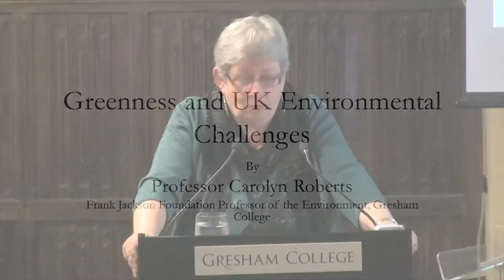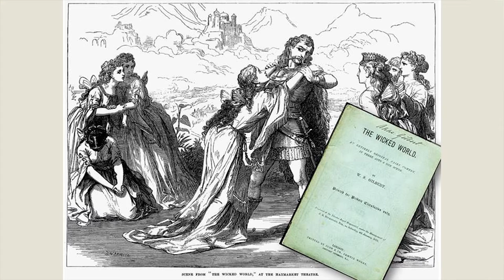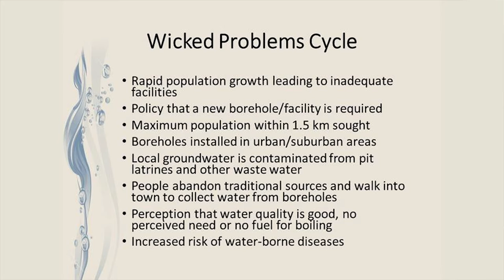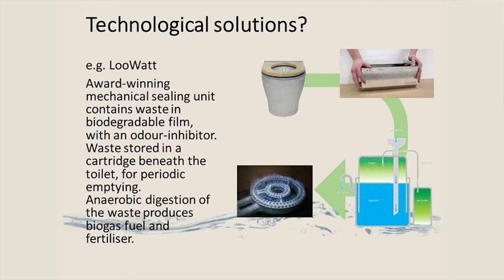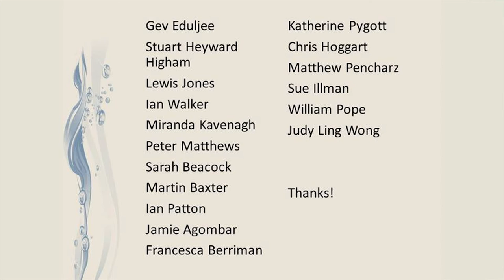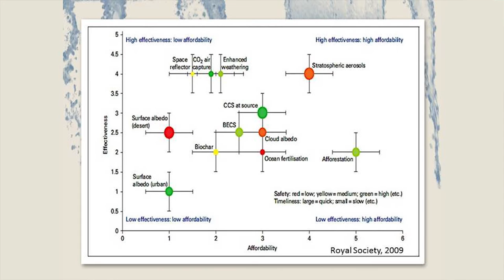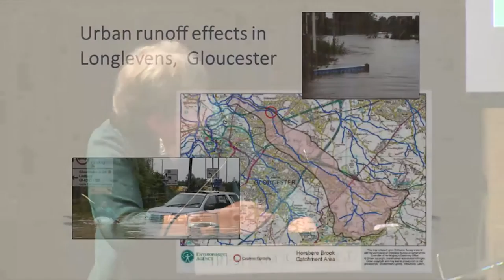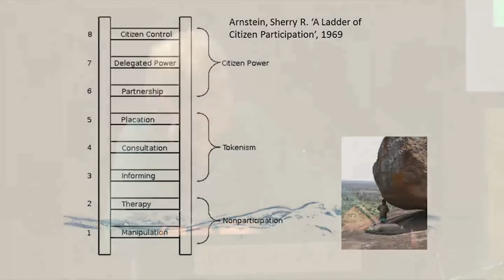Greenness and UK Environmental Challenges - Professor Carolyn Roberts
An introduction to the wicked mix of environmental problems that the is faced in the UK, and a hint as to where their solutions might lie.

The world faces environmental challenges from global to local levels. Well-rehearsed but impenetrable issues, include the increased likelihood of damage to life and infrastructure from climate change; carbon management policies for governments; increasing levels of poverty and hunger associated with growing populations; and, potentially, mass movement of environmental migrants.

The transcript and downloadable versions of the lecture are available from the Gresham College